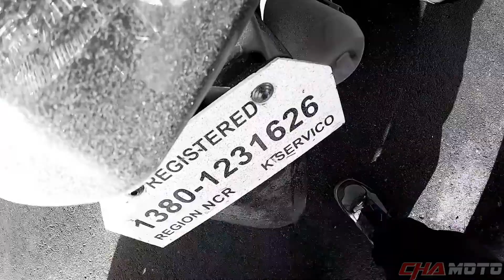Buhay Motorsiklo || RMCP || Live and Let Live!!!!!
Malamig, mahangin, Maulan at Gabay ni Haring Araw eto ang buhay sa kalsada. Mas lalo pang pinasasarap dahil naka motorsiklo ka habang kasama ang mga kapatid mong Motorista.🖤

Bawal kritiko, Peace..

Ride safely brothers!